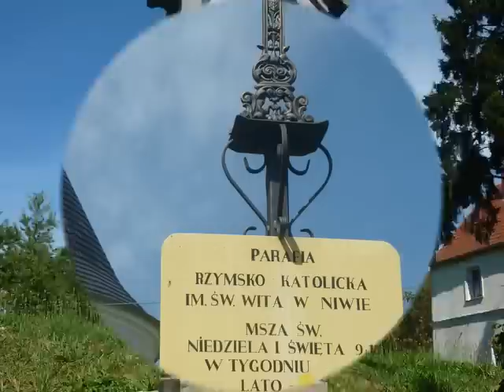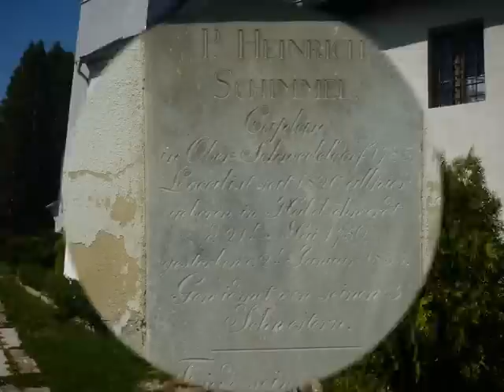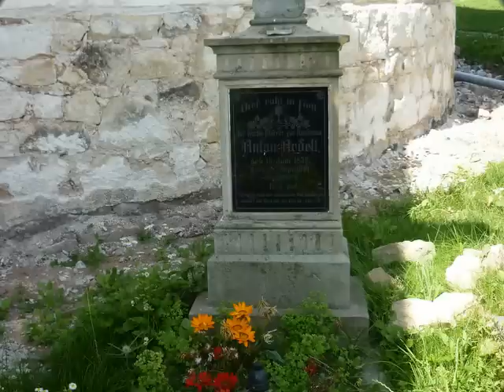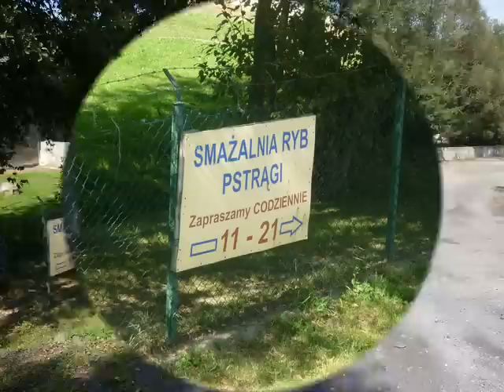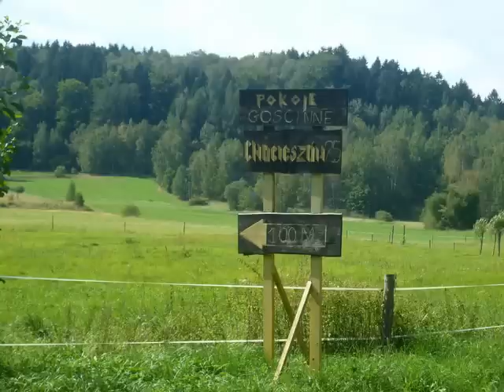NIWA I CHOCIESZÓW.31-08-2012 rok.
Niwa i Chocieszów to wioski położone w Kotline Kłodzkiej przy drodze z Polanicy Zdr.do Gór Stołowych.Jadąc przez te malowniczo połozone wioseczki mozna się nasycić pięknymi widokami na góry i podziwiać stare wyremontowane piekne chaty sudeckie oraz nowo wybudowane wspaniałe domy na niewysokich stokach wzniesień za wioskami,z kąd widoki są jeszcze piękniejsze. We wsiach funkcjonują gospodarstwa agroturystyczne z pokajami do wynajęcia i swojską domową kuchnią. Po drodze napotykamy wiele pięknych zabytkowych kapliczek i kościółków.Niwa i Chocieszów to tylko dwie piękne wioski. W drodze do Gór Stołowych jest ich wiele więcej.